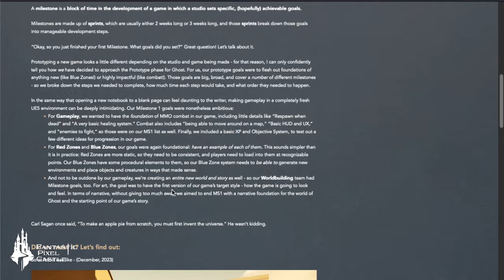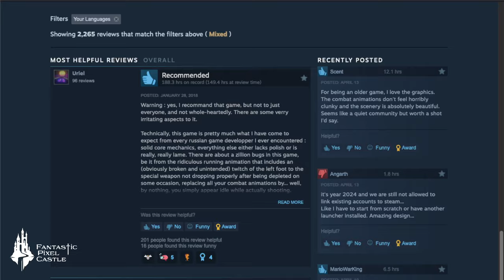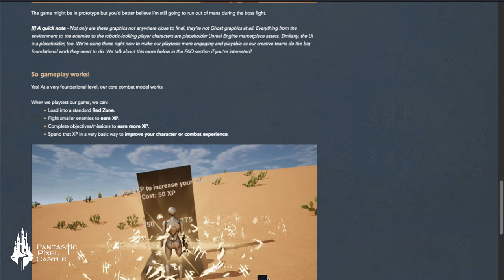Word on the Street 06 - Combat with Holinka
Scott sits down with FPC's Brian Holinka to talk about all things combat design (and bees?) for the game Ghost.